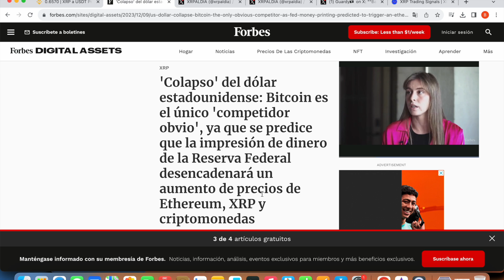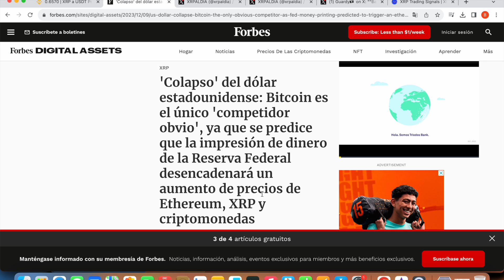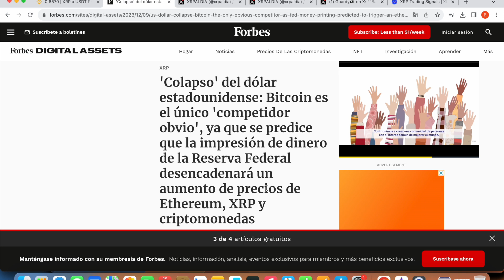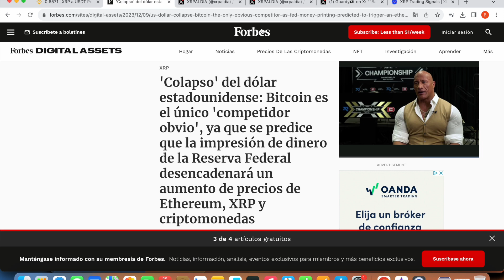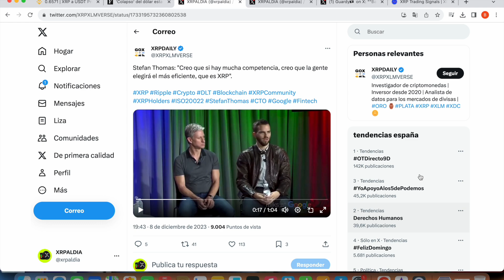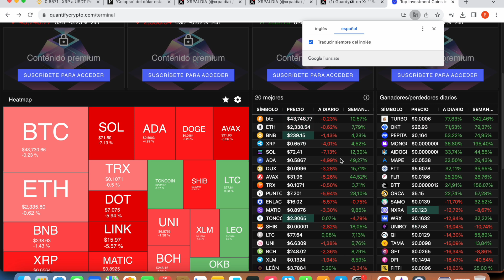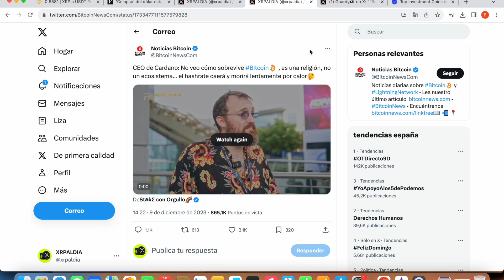RIPPLE XRP FORBES LO HACE OTRA VEZ CON XRP!!!!!!!!